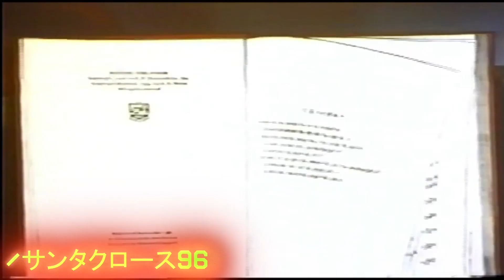Billy the PooP and the Honey Tree (YTP COLLAB ENTRY) (13+ NOT FOR KIDS)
This is entry for @kingofheroes1876 his mother's The Winnie the Pooh BirthMas Present YTP Collab: The Final Gift

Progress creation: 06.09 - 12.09